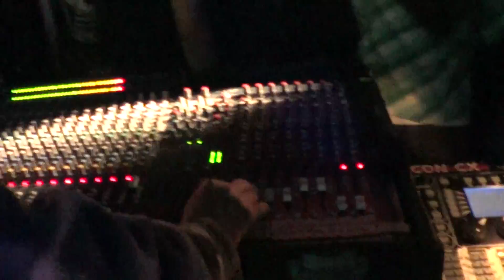truda tg mures 2013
rock matusha!!!